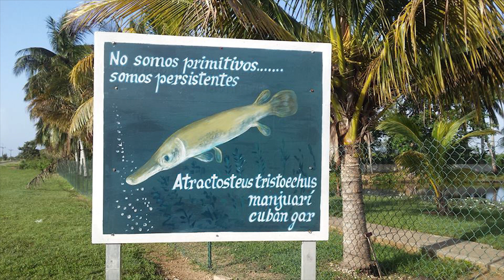Conservación del manjuarí en Ciénaga de Zapata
Cuba, la conservación del manjuarí, uno de los peces esqueléticos más primitivos, de los primeros vertebrados del planeta y posiblemente el acoplamiento biológico entre los peces y los mamíferos es vigilada y protegida por especialistas de Flora y Fauna.